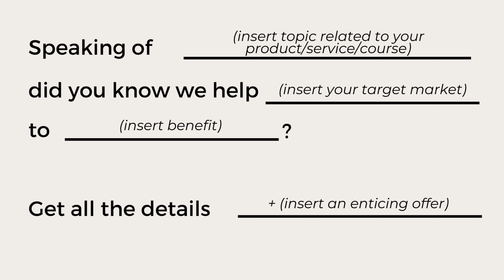Boost Your Sales With This One Simple Addition To Every Email! (+ Free Template)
Get ready to supercharge your email marketing strategy with a game-changing tip that’s sure to skyrocket your sales! I’m super excited to share the secret ingredient to boost your sales with one simple addition to every email.

👩🏼‍💻Get ALL the resources I mentioned + so many more free tools over on this episode's accompanying blog post

💻Get My Best Work In One Place (And 30+ Business & Marketing Courses) Inside The Business Lounge's Waitlist